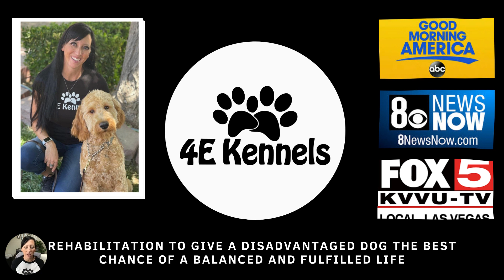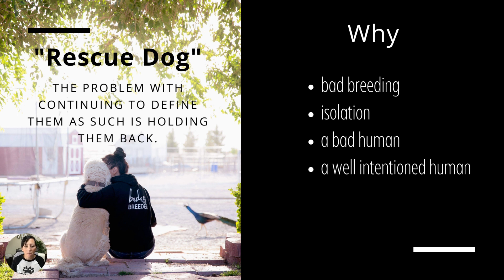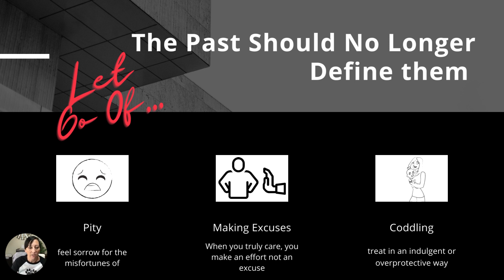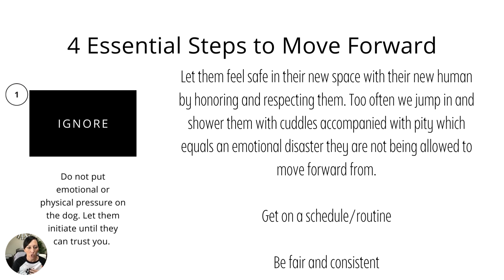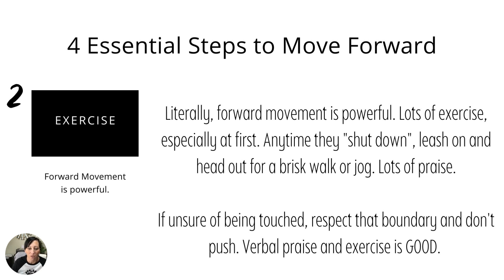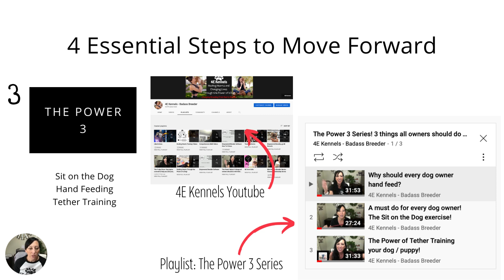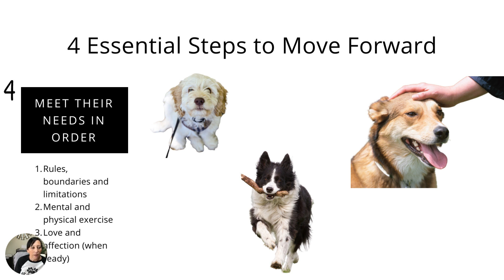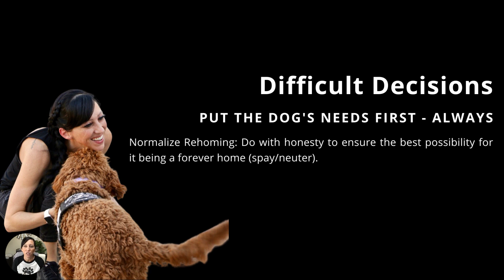How to help a rescue dog that you adopted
Here are some powerful ways to ensure the rescue dog you adopted is given the opportunity to live a fulfilled and balanced life with a trusting human that understands them and their needs.